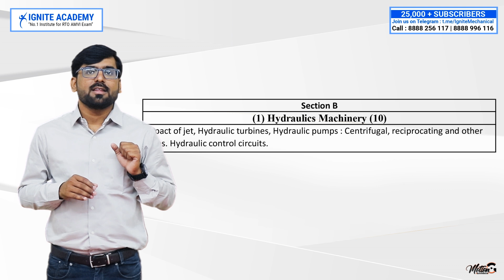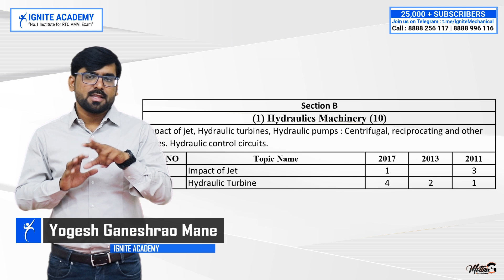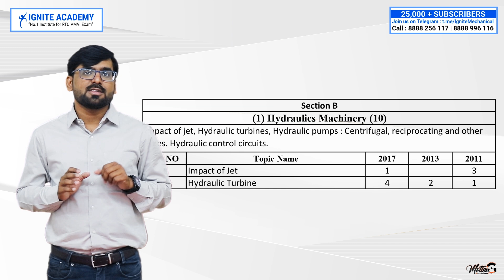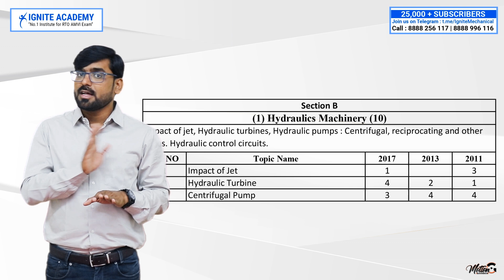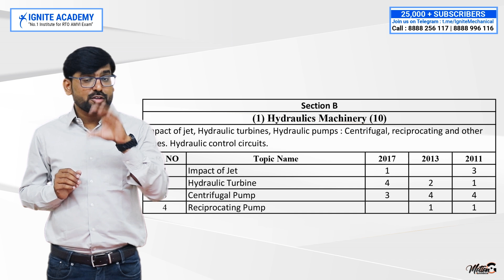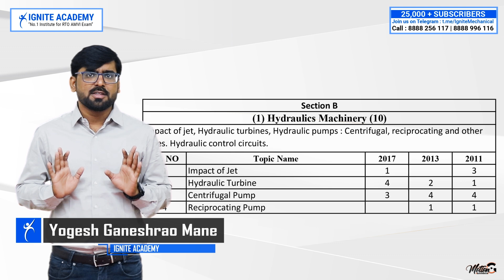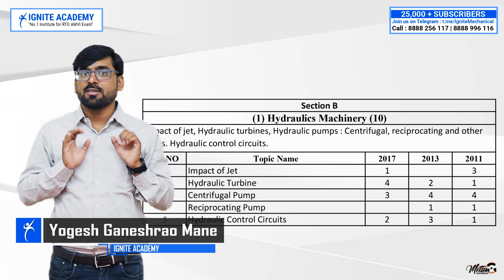AMVI Mains-2020 Hydraulic Machine Previous Paper Analysis by Mr Yogesh Mane